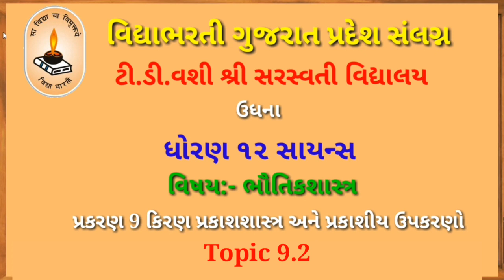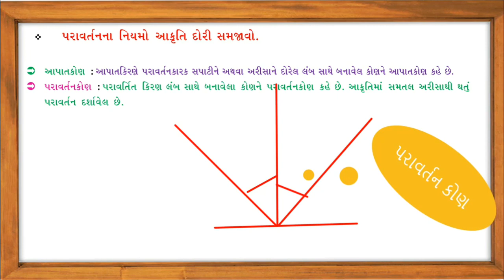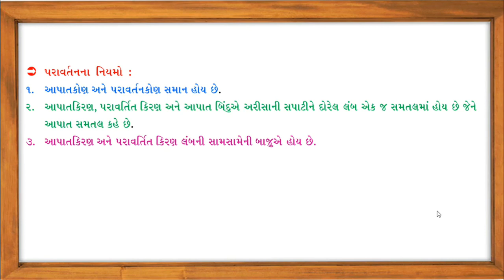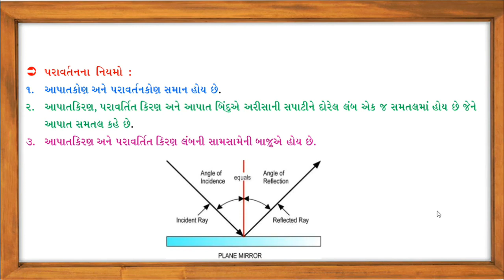Law of reflection